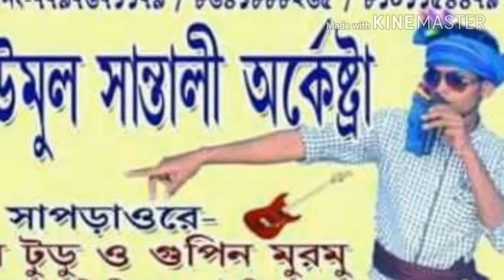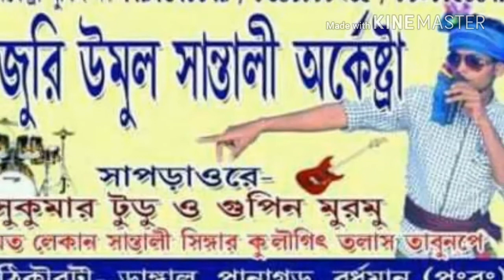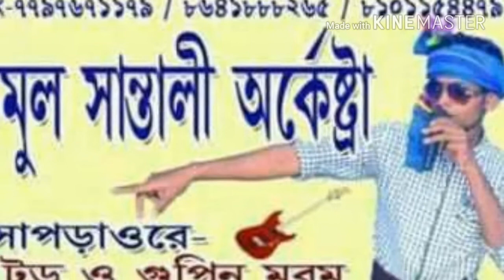Sunday ki sunday, Duet song between Mangal Hansda and Sitarani Besra, Juri umul orchestra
Juri umul orchestra con- 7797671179